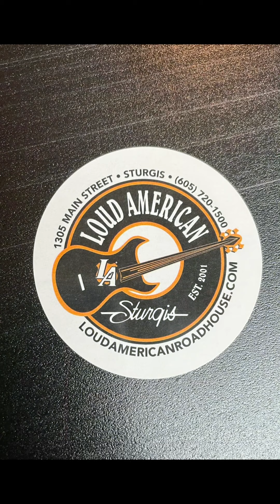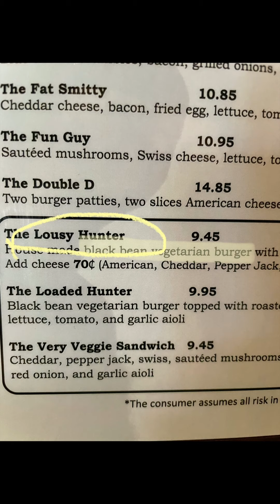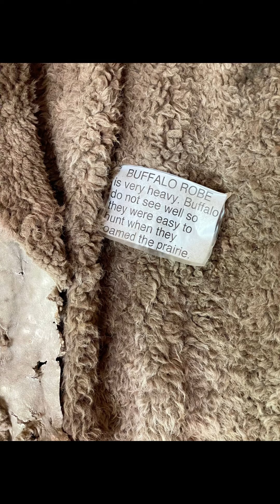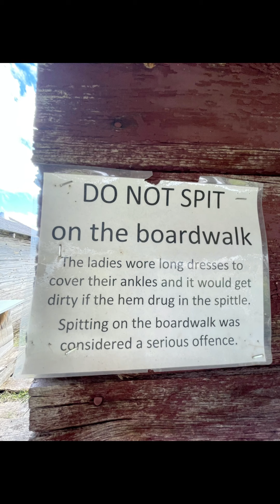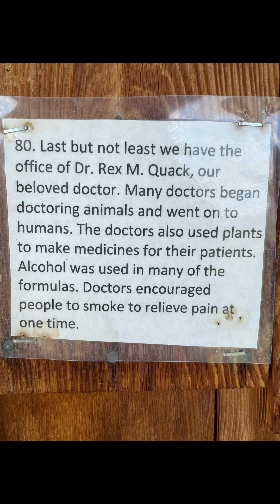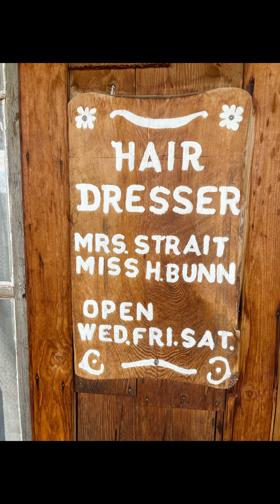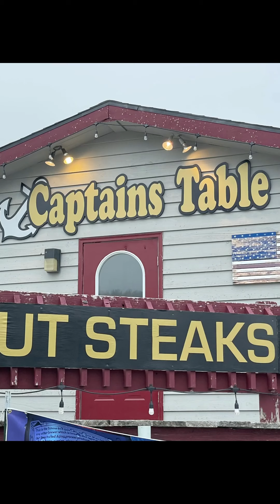Harrowing day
Custer, SD

HUMBLING FIRST

Paul’s near death experience

Moved to a new campground

Four mile old west town